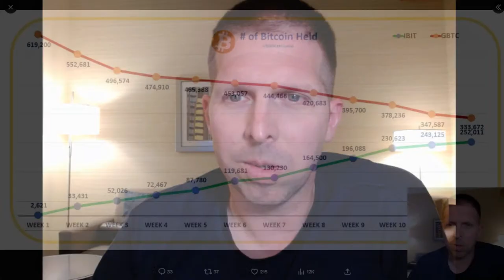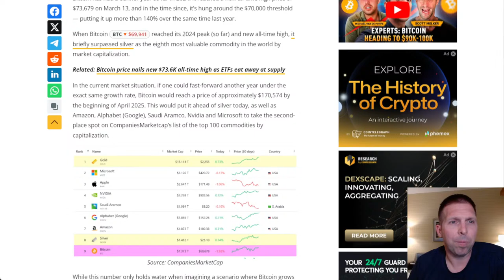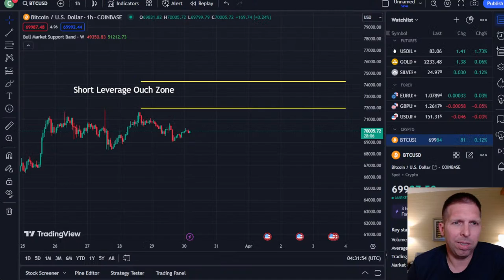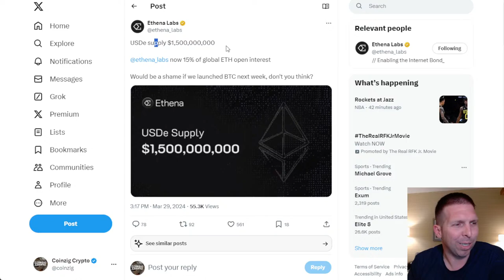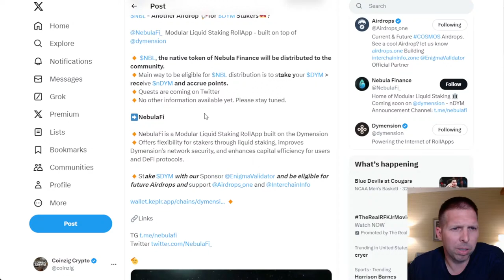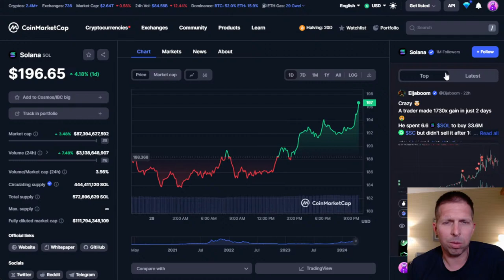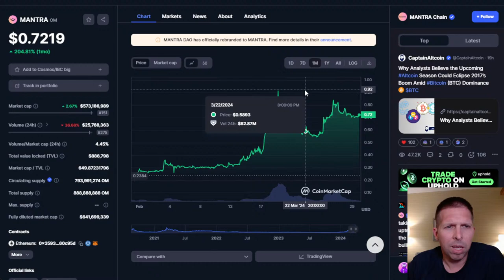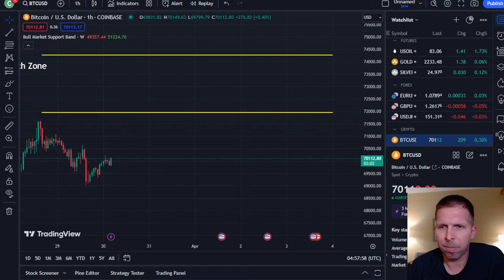Huge - Base Just Beat All L2s | Altcoin Updates | Airdrops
The popular L2 Base Network reached another high today.  Bitcoin and altcoin updates covered and aidrops looked at.
Crypto News series - Bitcoin, altcoin, and crypto updates including news, long term outlook, ETFs, metrics, hot alts, and more discussed daily.

CHAPTERS
0:00 Crypto News
7:46 Liquidations Building
9:15 Bitcoin Chart
11:34 CMC Gainers/Losers
13:18 Crypto News
16:50 Base and the L2s
20:55 Airdrops!
23:40 Bonus: Browsing Altcoins/Hidden Gems